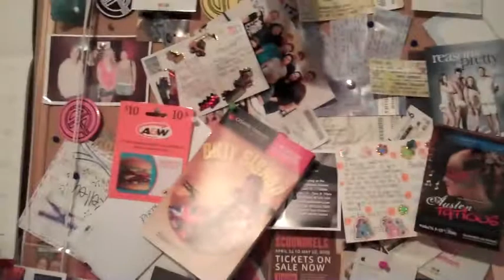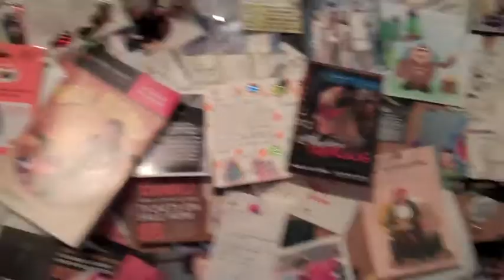Thursday :)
Hello peeps,

Here is my first video.  It's short, because I didn't have a ton of time to film and edit it.  Next week's will be better, I promise.

-Kelley